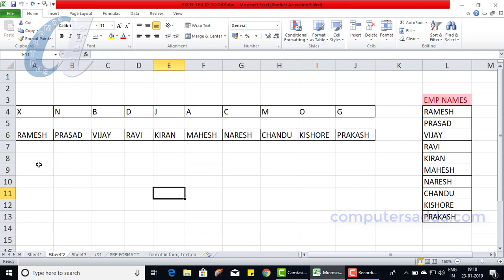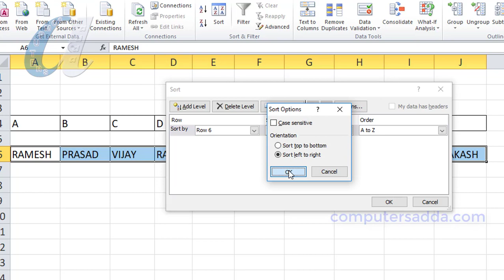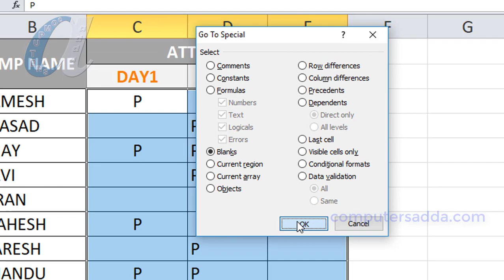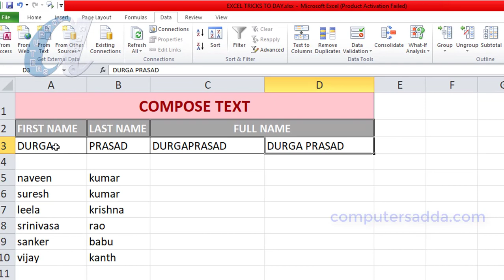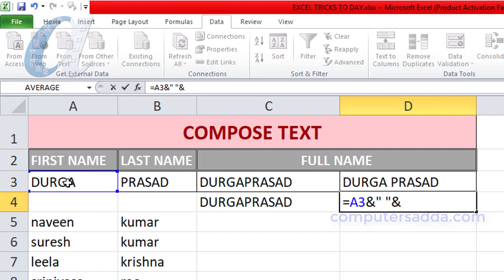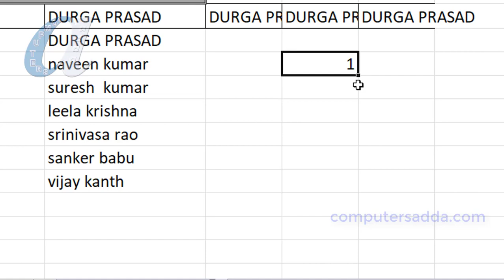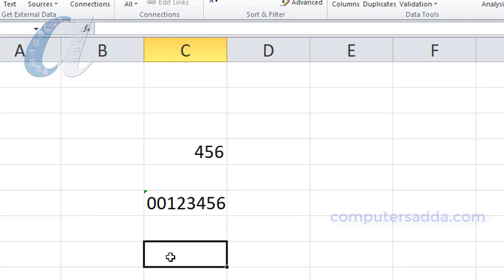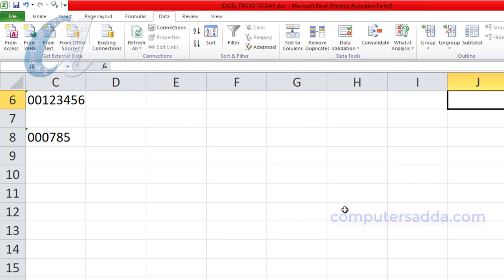Ms-Excel Tricks in Telugu || Part -2 || Left to Right Sort, Compose text, Format only blink cells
DVD Packages
More Computer Courses Videos Links in below
Ms-Word in Telugu with in 5 Hours
Tally in telugu with in 6 hours
PHotoshop in Telugu with in 7 Hours
Pagemaker in telugu  with in 4 hours
30 Excel Formulas with in 1/2 hour